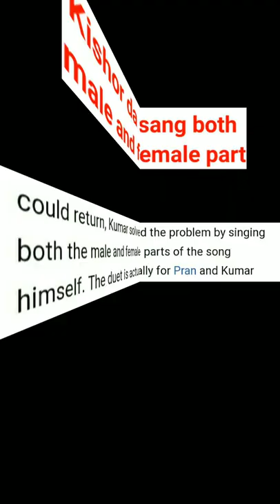When Kishor Kumar sang in female voice🙏